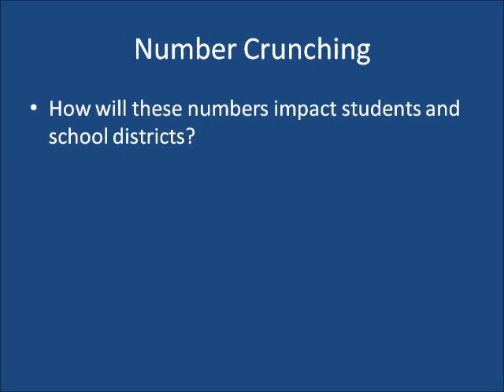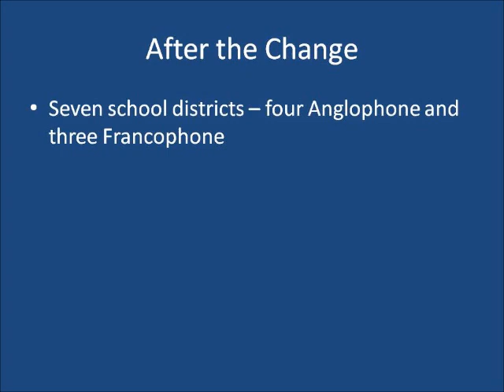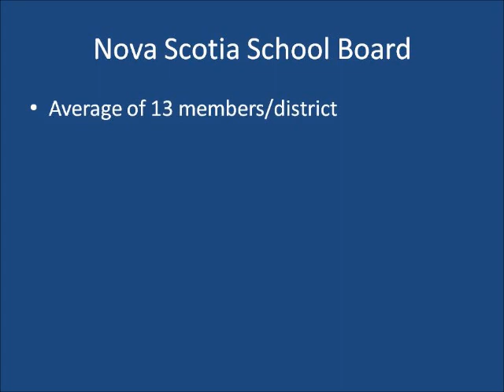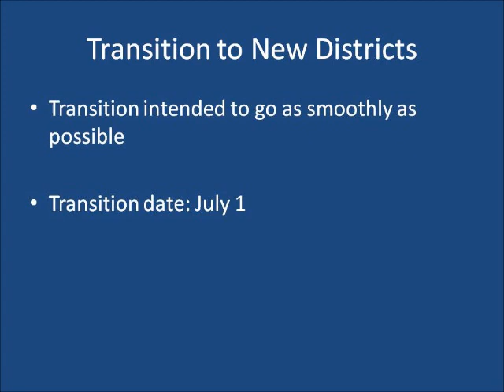New Brunswick School Districts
The provincial government recently made changes to the school districts in New Brunswick. The changes mean larger districts and fewer District Education Council numbers. Brad Perry crunches some numbers and has more in this report.